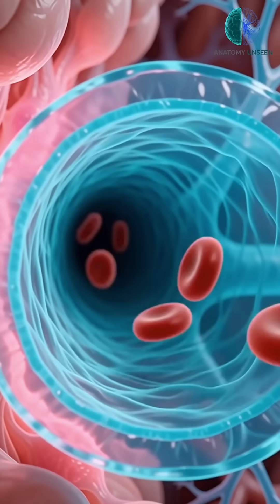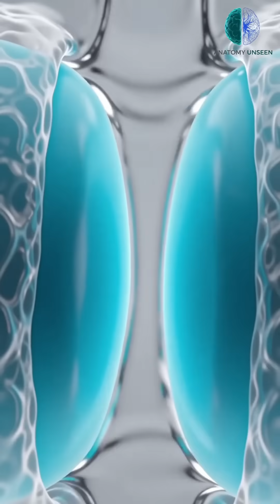What Happens 60 Seconds After Eating Instant Noodles? | Unseen 8K Anatomy Warning!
Discover the hidden cost of the world's most popular "quick meal." Our hyper-realistic 8K 3D medical animation takes you inside the kidneys and heart to witness how extreme sodium levels and preservatives like TBHQ immediately impact your system. Watch as your body dehydrates and your heart struggles under pressure—all visualized through our signature transparent, glowing cyan anatomical figure. Consult a professional regarding hypertension and kidney health.